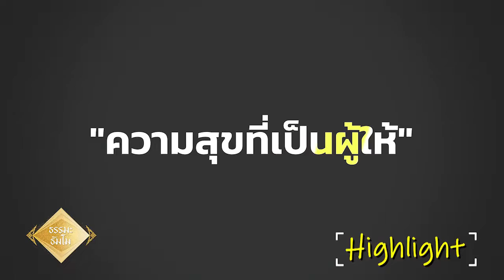ธรรมธัมโม EP.3 คิดจะให้สุขใจกว่าจะรับ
นี่คือตัวอย่างรายการ ธรรมธัมโม ตอนล่าสุด สำหรับชาว TopFan ดูเต็มๆได้ เพียงสมัครสมาชิก ♥️

TOPFAN มาพร้อมกับแคมเปญ เป็นแฟนกันแล้ว ต่อโปรกันนะ TOPFAN ขอขอบคุณการสนับสนุนที่ดีเสมอมา ในปีที่ผ่านมา เราได้ส่งต่อความช่วยเหลือ นำเสนอข่าวสาร
และ Content ที่พิเศษสุดเฉพาะสมาชิก TOPFAN เดือนนี้สมาชิกหลายท่านกำลังจะหมดอายุสมาชิก ในการรับชมคอนเทนท์สุดพิเศษแล้ว เป็นแฟนกันแล้ว
ต่อโปรกันนะ สนับสนุนกันต่อ พร้อมสิทธิประโยชน์มากมาย ต่อสมาชิกง่ายๆ ได้ ที่ Line@ TOPFANและ โทร.
สมาชิกราย 6 เดือน ราคา 1500 บาทและ สมาชิกราย 1 ปี ราคา 2500 บาท  ต่อสมาชิกวันนี้  พิเศษสุดรับอายุสมาชิกเพิ่มไปอีก 1 เดือน
พร้อมรับของที่ระลึกเฟส 2 ที่ต้องบอกว่าสุดว้าว เป็นเอกลักษณ์ สไตล์ TOPNEW